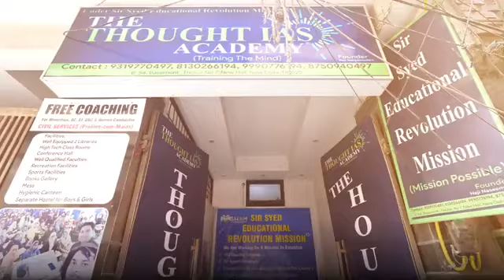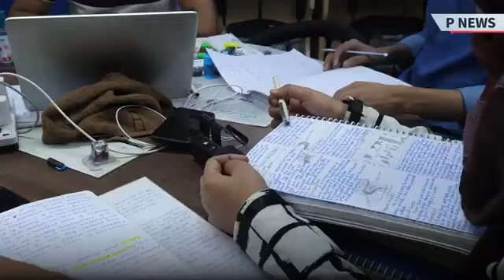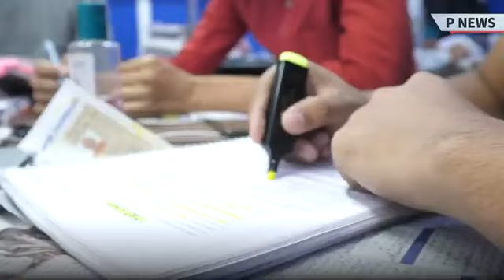FREE COACHING CLASSES FOR UPSC OKHLA NEW DELHI